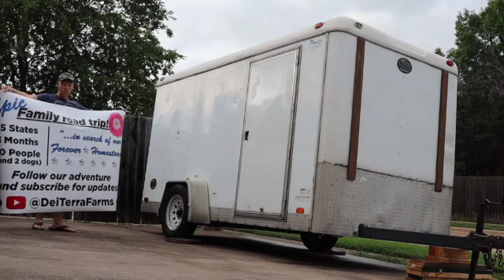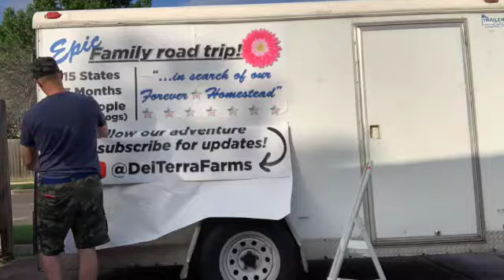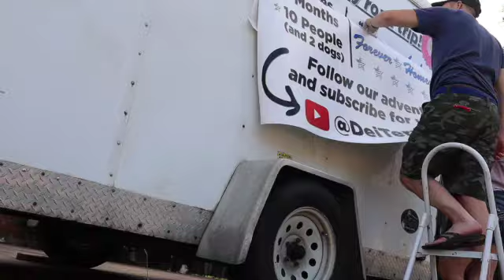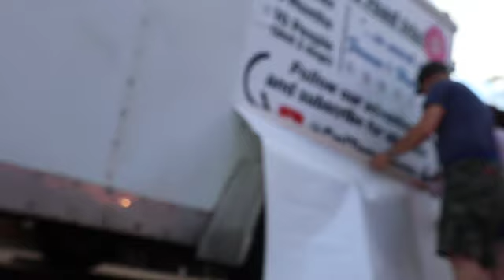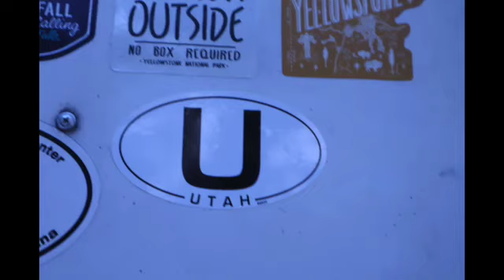Our BIG Surprise (oh the stickers)